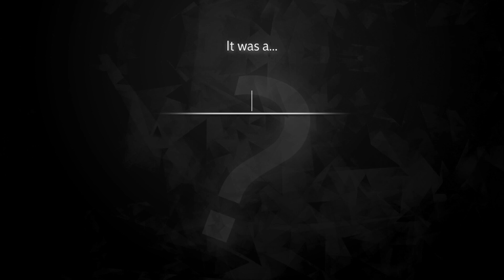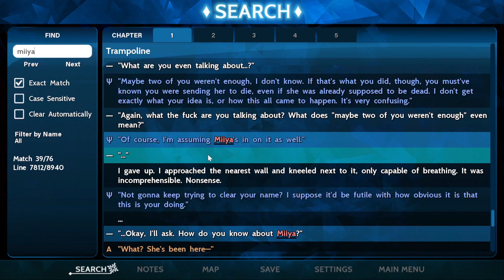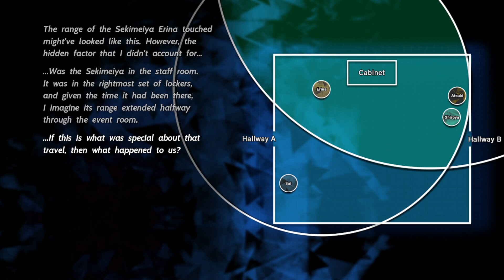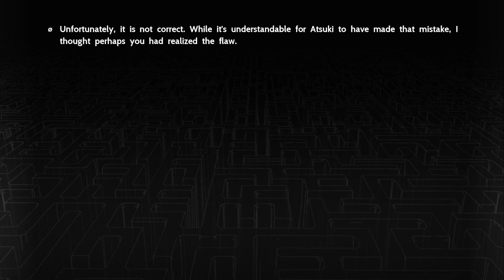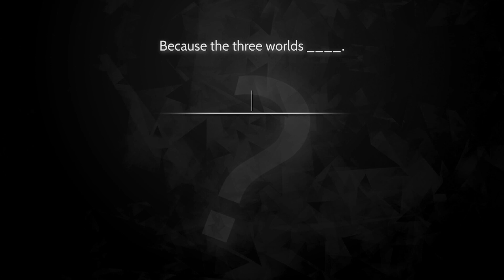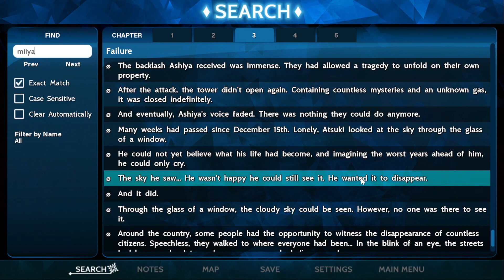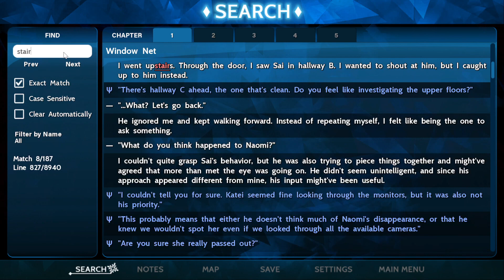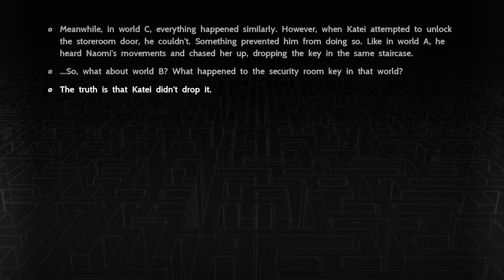The Sekimeiya: Spun Glass - Episode 51 - Overlapping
This is the story of eight people trapped in a tower following an attack. With no way out, they must find the truth behind their imprisonment. Prepare for twists and questions that will keep you theorizing, second-guessing, and searching for the ultimate truth.